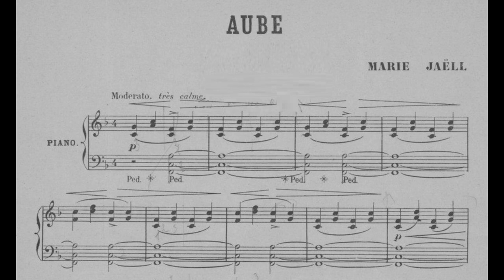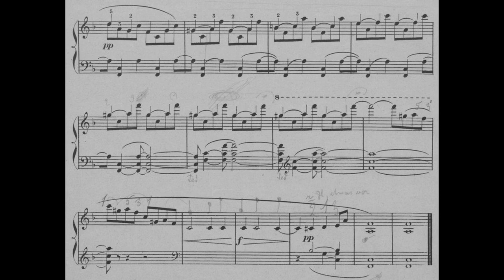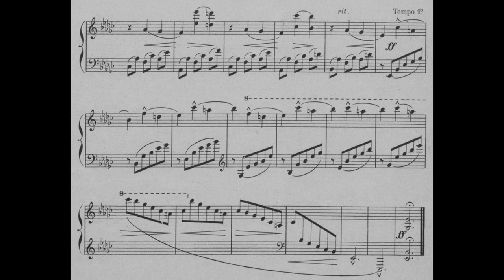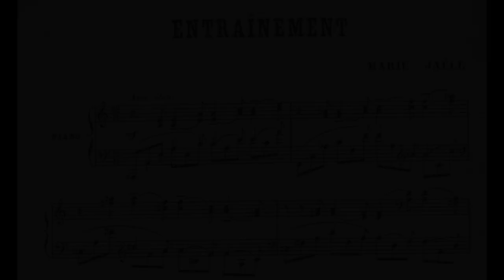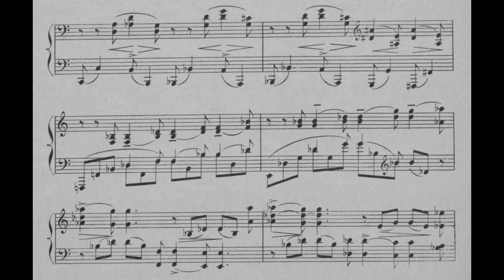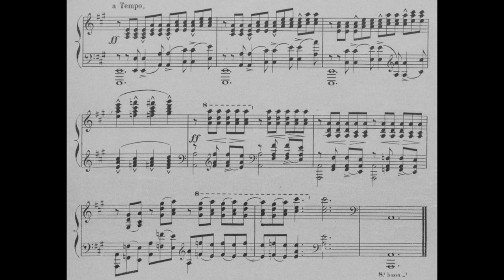Marie Jaëll - Promenade matinale for piano (with score)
Composed by Marie Jaëll (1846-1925) in 1893.

Recorded by Cora Irsen (piano)

00:04 - I. Aube
02:38 - II. Dans la doute
05:13 - III. Métamorphoses
06:43 - IV. Entraînement